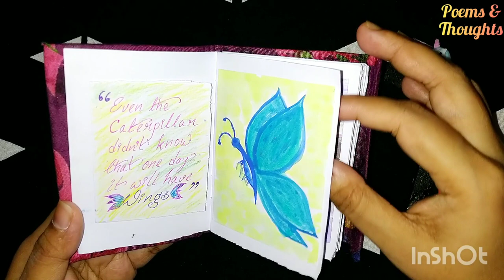ART JOURNAL FLIP THROUGH | QUOTES JOURNAL FLIP THROUGH | DIY HAND MADE JOURNAL FLIP THROUGH | vol:1